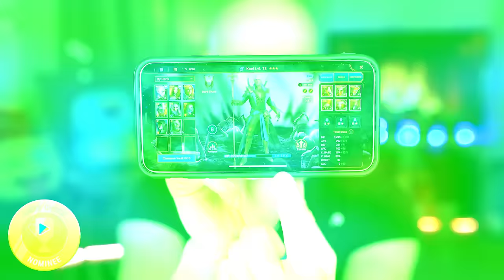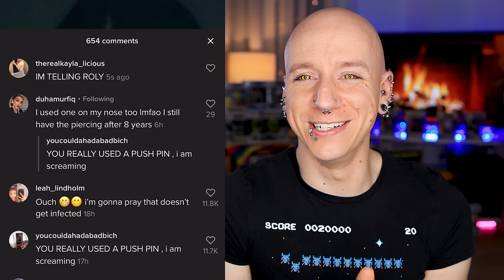Reacting To TikTok Piercing Fails 2 | Piercings Gone Wrong 32 | Roly Reacts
Install Raid for Free ✅ IOS ✅ ANDROID Start with💰50K silver and get a Free Epic Champion 💥 on day 7 of the “New Player Rewards” program (AD)
Reacting To Cringe TikTok Piercing Fails! Piercings Gone Wrong Is back! Today I react to TikTok piercings going wrong! So from piercing your nose with a piercing guns and sewing needles to TikTok's Piercing Roulette I react to some of the worst piercing videos from TikTok! Please do not pierce yourself at home and please do not use this "Piercing Roulette" filter
ROLY MERCH (Shirts, Tanks & Hats)